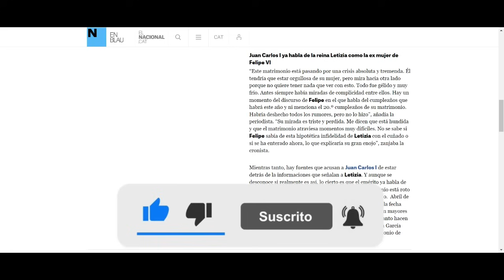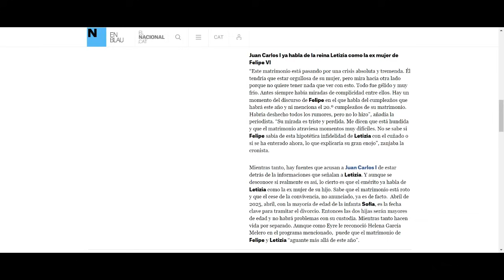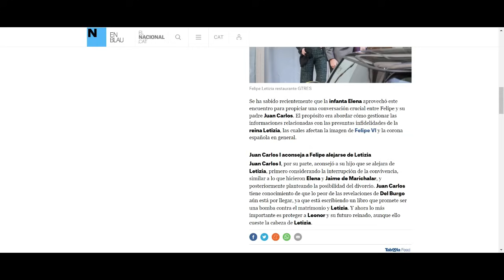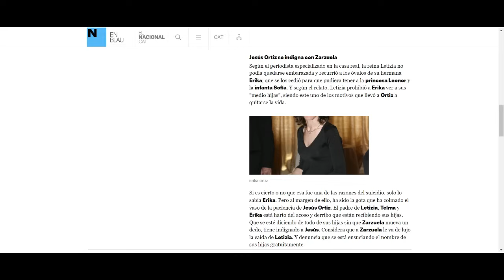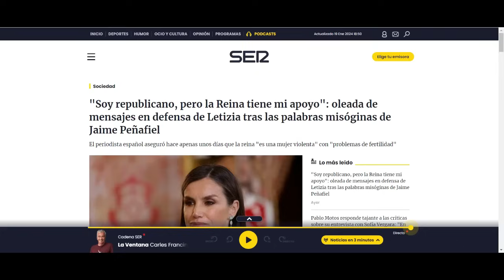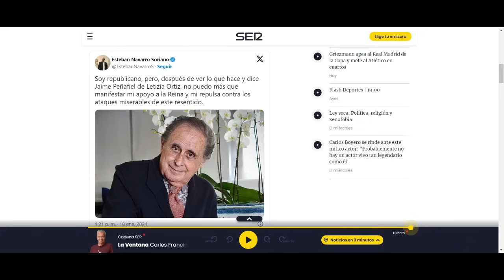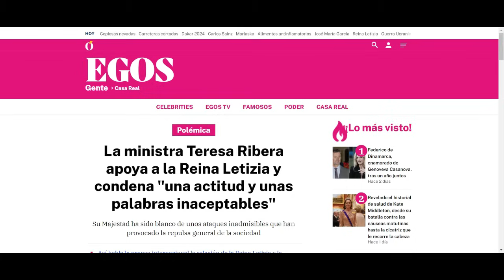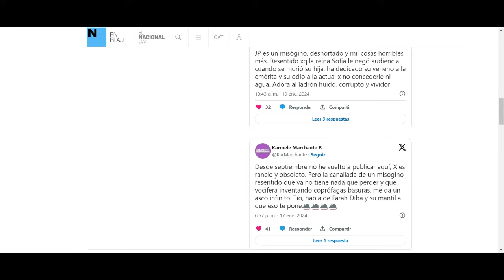💥Ponen FECHA DE SALIDA a Letizia tras REUNIÓN SECRETA Juan Carlos I y Felipe VI por Jaime del Burgo